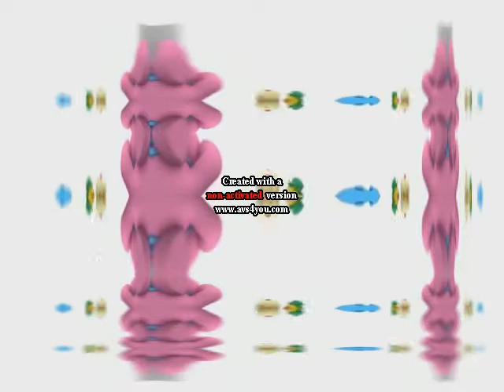Pato Plays With His Cake But When He Thinks It's A Pretend Cake,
Everything Has Horrifyingly Changed! In Klasy Trimpo